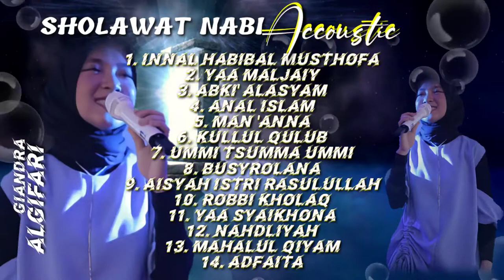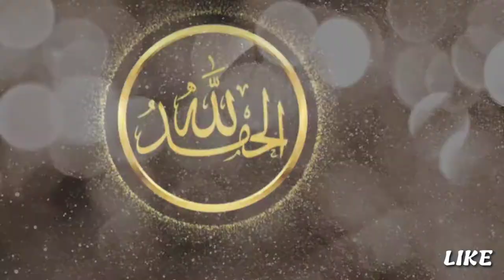SHOLAWAT NABI TERBARU || Innal Habibal Mustofha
SHOLAWAT NABI ACCOUSTIC || Innal habibal mustofha, Ya maljaiy, nahdliyah, Anal islam, Busyrolana, Adfaita

|l SHOLAWAT TERBAIK DAN PALING MERDU, Kallamun Qodim, Antassalam, Syaikhona